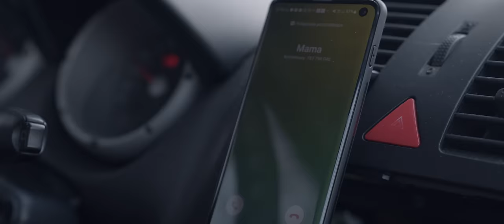IWANECZKO - Dwadzieścia [Official Music Video]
„Dwadzieścia” to soft-popowa, gitarowa ballada, opowiadająca o istocie dwudziestu minut. Piosenka niesie za sobą bardzo osobiste przesłanie, które pozostaje czytelne do interpretacji przez każdego słuchacza. Kompozycja pozwala odnaleźć wiele refleksji w przedświąteczny czas. Pozostaje jednak pod wspólnym mianownikiem wobec dotychczasowych propozycji Iwaneczko - jej dominantę stanowią brzmienia gitar oraz analogowych syntezatorów.

Singiel "Dwadzieścia”
Muzyka: IWANECZKO, Adam Lemańczyk
Tekst: IWANECZKO, Dorota Kopka
Produkcja Muzyczna: Adam Lemańczyk, IWANECZKO
Miks/ Mastering: Łukasz Kaczmarek
Realizacja nagrań: IWANECZKO, Adam Lemańczyk, Łukasz Kaczmarek
Wokal: IWANECZKO
Instrumenty klawiszowe: Adam Lemańczyk
Gitary: Łukasz Belcyr
Gitara Basowa: Konrad Kiełbasa – Łyko
Perkusja: Tomasz Mądzielewski
Nagrania zrealizowano: Łukowa Studio Warszawa
TELDEDYSK:
Scenariusz i Reżyseria: Życie.
Zdjęcia: Konrad Lenart
Produkcja: Krystian Stopka | Serwus Management
Montaż: Konrad Lenart
Obsada:
Wnuk – Piotr Olszowy
Babcia – Maria Batko

Tekst:
Dwadzieścia.

Za telefonów brak
Za tysiące ważniejszych spraw
Za każde jutro, potem, kiedyś
Za myśli z dala od
długich rozmów z Tobą i
Za te dwadzieścia minut
Chcę przeprosić Cię

Nikt już nie powie mi tak
„kocham”
Nie ukołysze mnie do snu, jak Ty
Nikt nie zobaczy we mnie już bohatera
Dla Ciebie zawsze tak zwyczajnie
byłem nim

Za telefonów brak
Chcę przeprosić Cię

Co nie pozwala mi wciąż
uwierzyć,
Że to już koniec wspólnych dni
i nas?
Któregoś dnia zapukam, jak zawsze
porozmawiać,
Na taborecie usiądę i oszukam
śmierć

Za telefonów brak
Chcę przeprosić Cię

Za telefonów brak
Chcę przeprosić